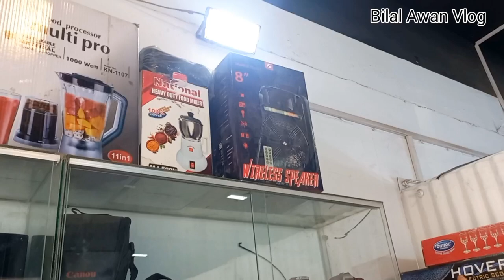Sher Shah Super General Godam Mein All I phone Aa Gay Starting Rs.1500 | Bilal Awan Vlog ❤️